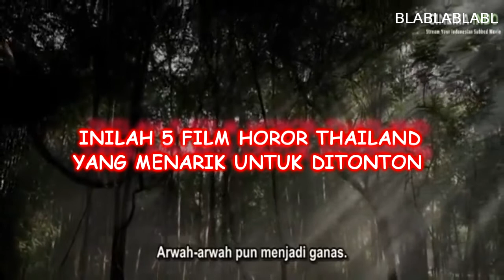Horor 5 Film Thailand Pilihan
Film horo thailan sllu mnarik utk disaksikan.Berikut ringkasan 5 film utk kalian simak sebagai pilihan menonton.
Trimakasih sdh menonton
Film thailand subtitle indonesia
Film horor thailand
Film horor
Film paling horor
Film seru horor
5 Film mengerikan
5 Film horor